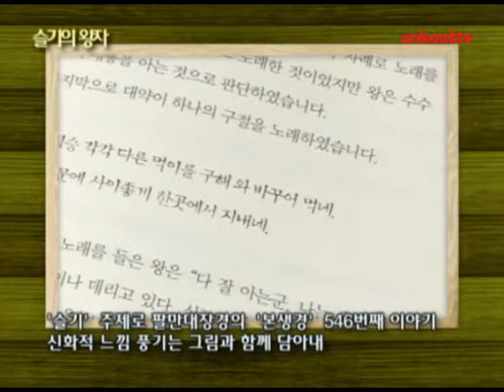슬기의 왕자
슬기의 왕자. 현암사에서 펴냈습니다. 아동문학가 신현득 씨가 국보 '팔만대장경'에 담긴 이야기를 재구성한 장편동화입니다. 슬기라는 주제를 팔만대장경의 한 갈래인 '본생경'의 546번째 이야기 속에 녹여내고 있습니다. 신비의 약병을 가지고 태어나 사람들의 병을 고치고, 남을 도우며 살아가는 '대약'의 이야기와 신화적 느낌의 그림을 함께 담아냈습니다.